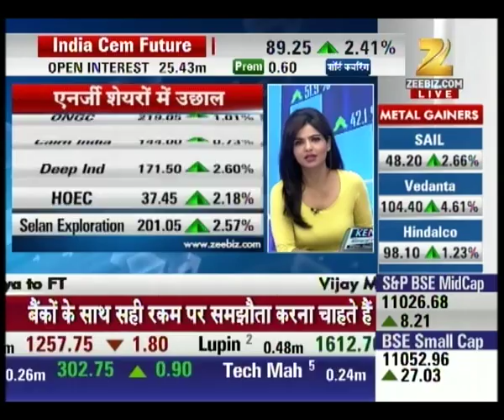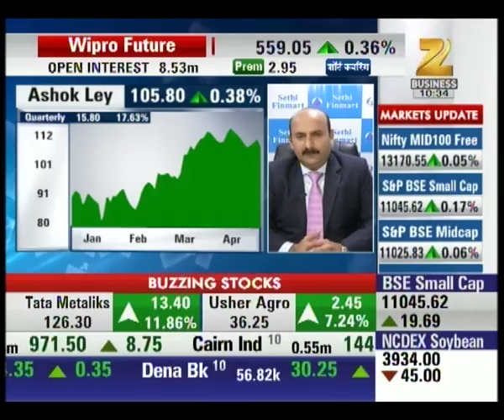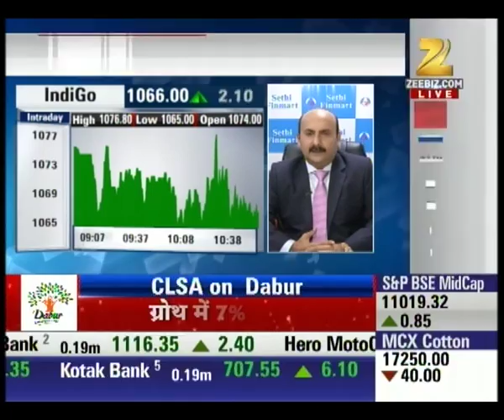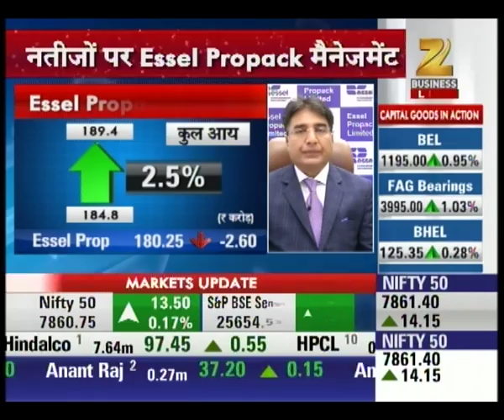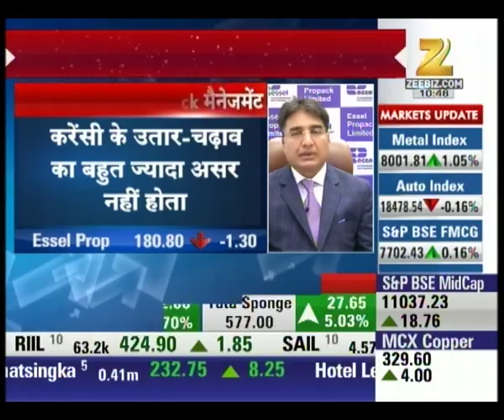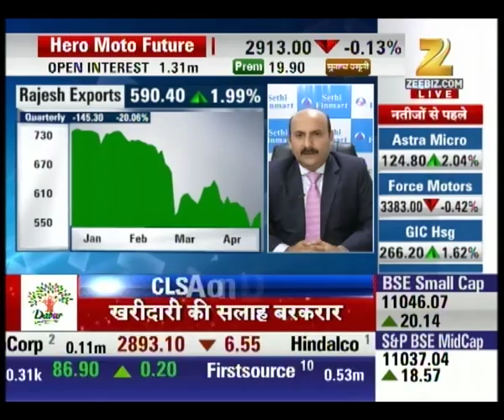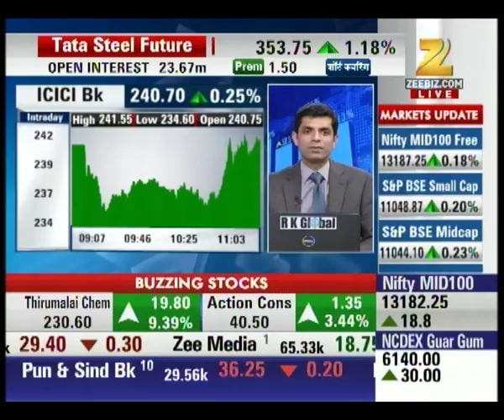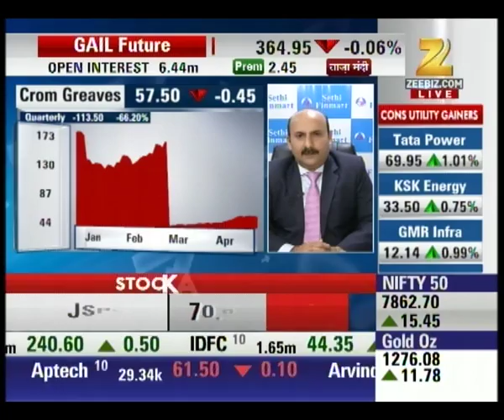Aap Ka Bazaar - 29th April 2016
After yesterday's downfall, the market is in recovery mode today and opened with the good start. to know more watch Aap Ka Bazaar.